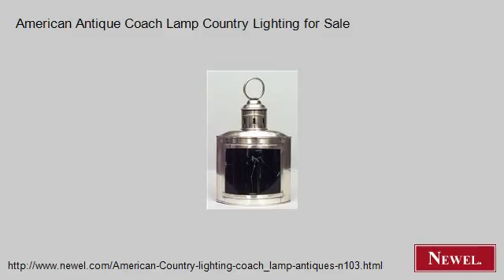American Antique Coach Lamp Country Lighting for Sale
- Newel.com: American Antique Coach Lamp Country Lighting for Sale (Newel Art and Antiques, New York City)